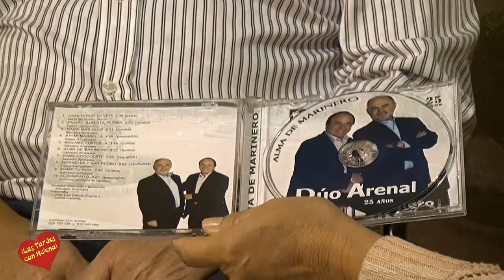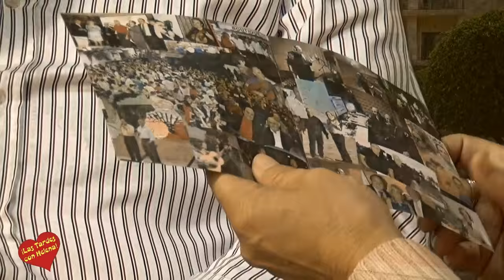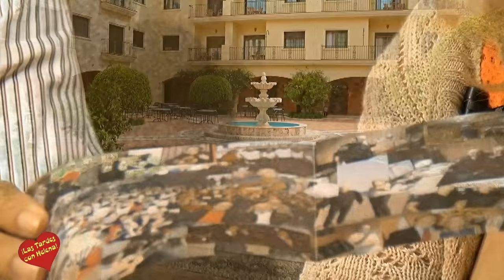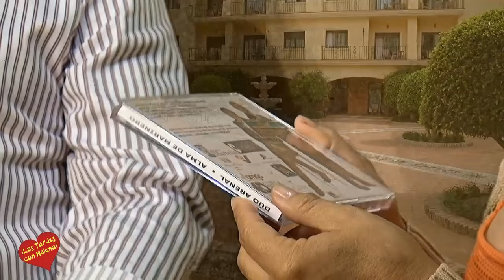Alma de Marinero Titulo del Nuevo disco que presentan el Dúo Arenal en primicia en Los Estudios de S